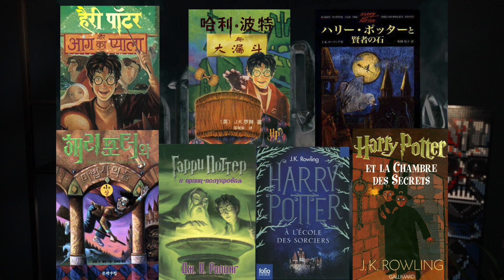Harry Potter and His Impact On Future Generations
Never before has a children's book caused such a public outcry. Harry Potter swiftly burst into not only the lives of children, but adults as well.